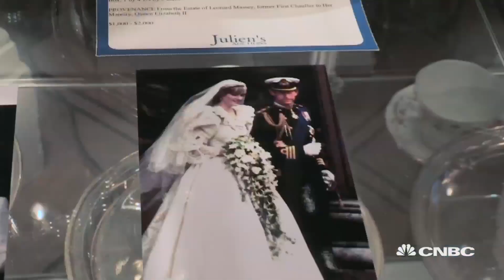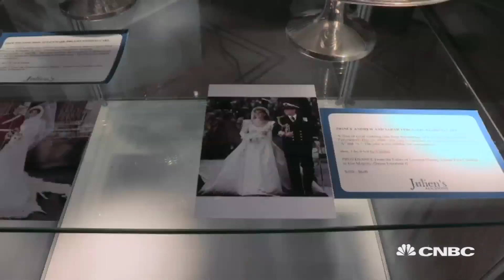Fancy A Bite of Royal Wedding Cake? | CNBC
If you ever wanted to own a slice of wedding cake from Princess Diana and Prince Charles' wedding, now could be your chance. But it will cost you.